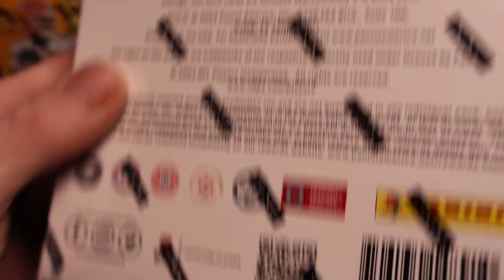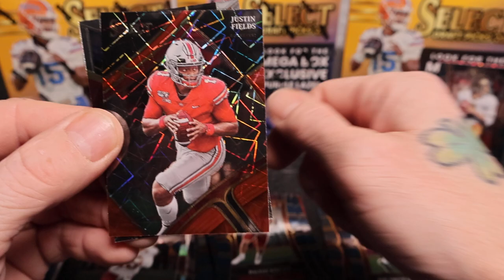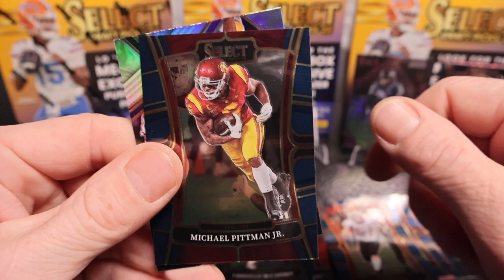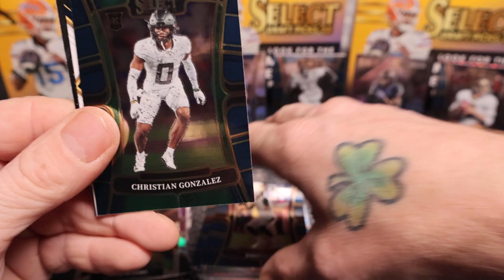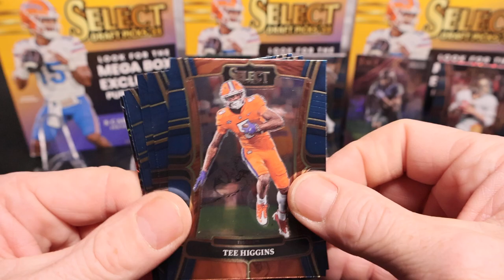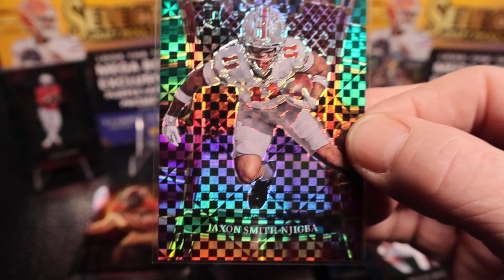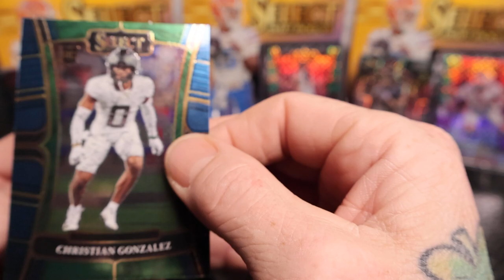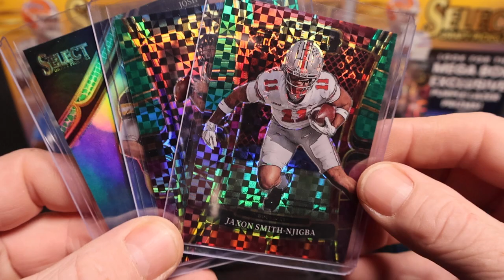WOW *3 CASE HITS* Checkerboards, Dragon Scale, and a Numbered Auto!!!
3 Mega Boxes of 2023 Select Draft Picks Break!!! Who's Your Favorite Pull!!!